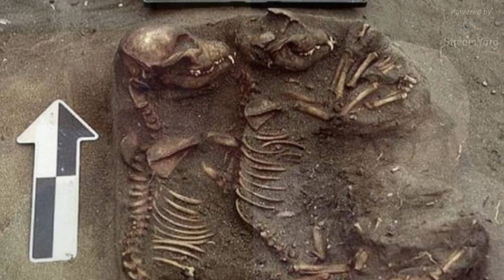The Evolution of Canids ~ with David Ian Howe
DAVID IAN HOWE is an 'ethnocynologist' whose specialty is the study of dogs and wolves within human cultural contexts. He is an archaeologist who has uncovered hundreds of ancient tribal dog burials in the United States.

David has contributed to TedEd and is a co-host of the popular  'A Life In Ruins' archaeology podcast. He also runs the @ethnocynology instagram feed.

MARK from Evolution Soup catches up with David for a new fully-illustrated interview about the biological family of animals known as canids - wolves, dogs, jackals and foxes. What are their evolutionary origins? How did wild wolves become man's best friend? All this and more!

Thumbnail photography by S. Gaby @keen.feed

Creative Commons.